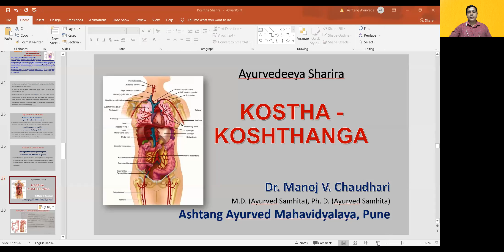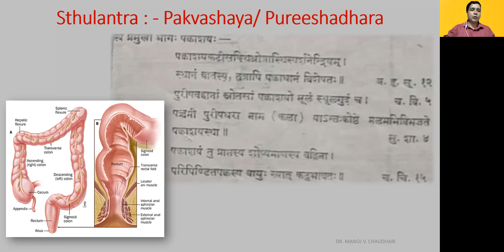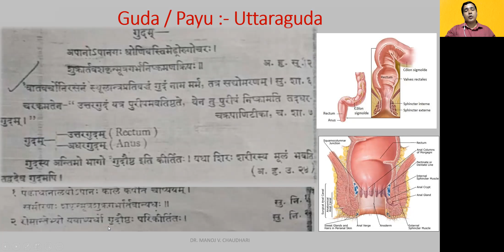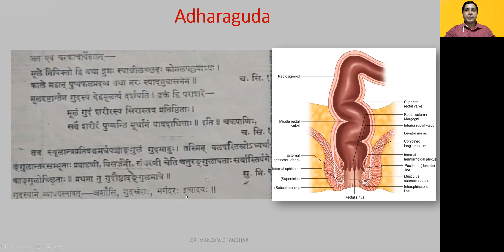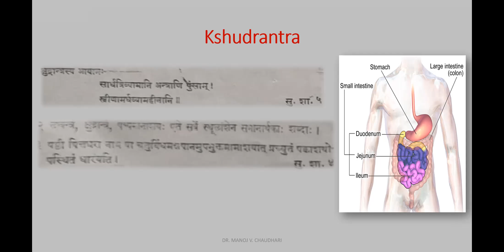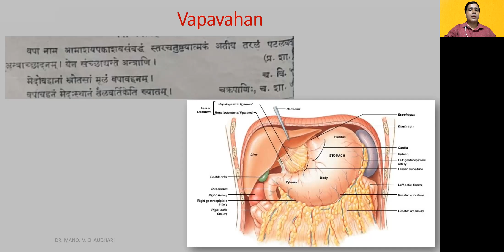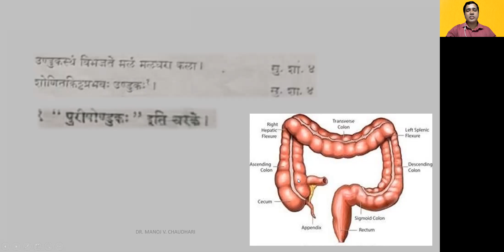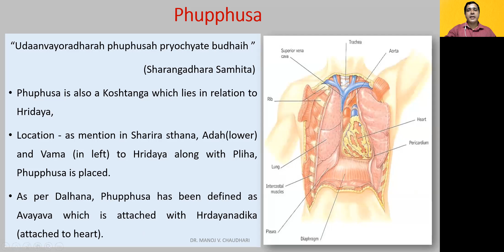Pakwashaya, Uttaraguda, Adharaguda, etc. - Koshthanga 5 - Ayurvedeeya Sharira: Dr. Manoj Chaudhari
Pakwashaya, Uttaraguda, Adharaguda, Sthulantra, Kshudrantra, Vapavahana, Unduka, Dimbha, Guda - Koshthanga  5 - Ayurvedeeya Sharira: Dr. Manoj Chaudhari (Pune) -  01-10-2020

PPTs content from Book AYURVEDEEYA SHARIRAM - Author: Vd.